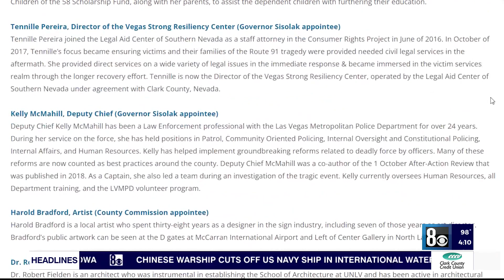See the final design concepts for 1 October Memorial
Clark County got one step closer to creating a lasting memorial for 1 October at the site of the Route 91 Harvest Festival. Five designs were unveiled on June 5 by five different design teams.